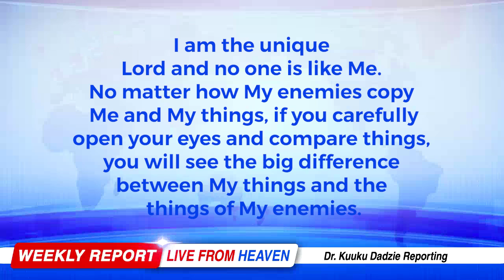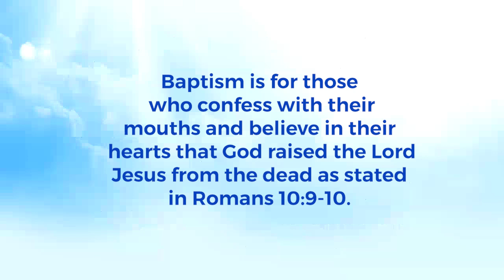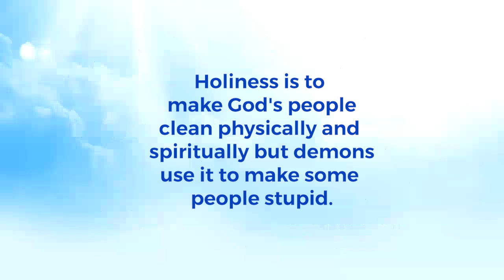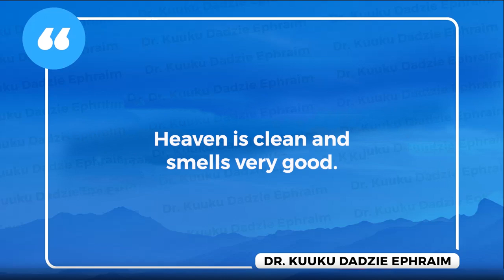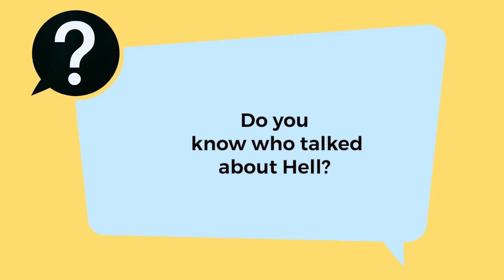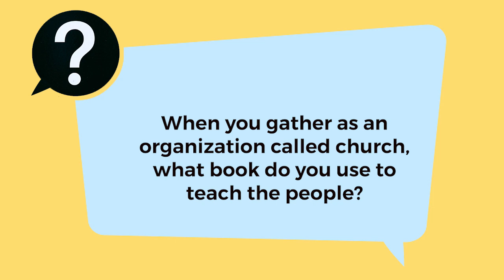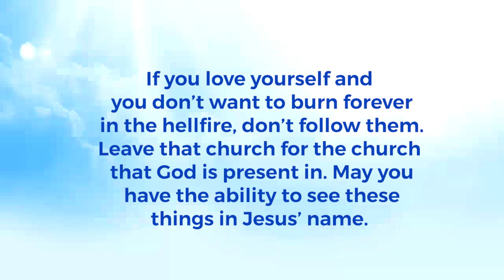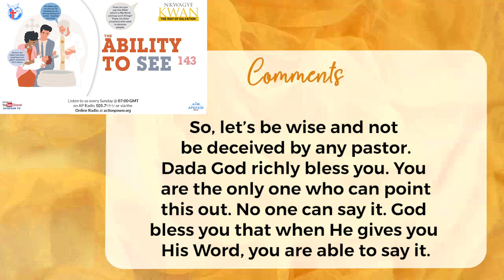The Ability to See 143 - Nkwagye Kwan [16/06/24]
This message uses scriptural references to debunk some absurd teachings that some pastors give in their churches about the Bible, baptism, holiness and the existence of Heaven and Hell. Pastor Kuuku Dadzie advises people to be mindful of such hypocritical preachers who are as the Pharisees so as not to be led astray into Hell.